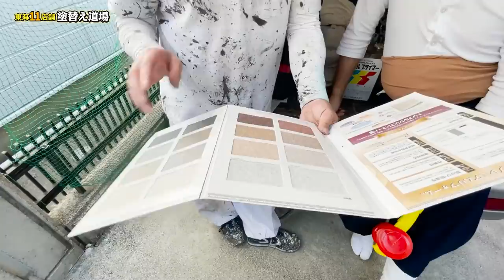レジェンド塗装職人も初の試み！塗った後に柄が付く特殊塗料を使用する現場へ突撃！赤字の仕事で営業とその場で話をつけます！